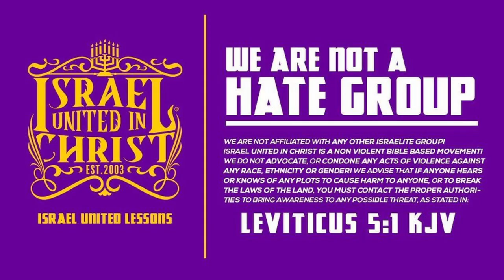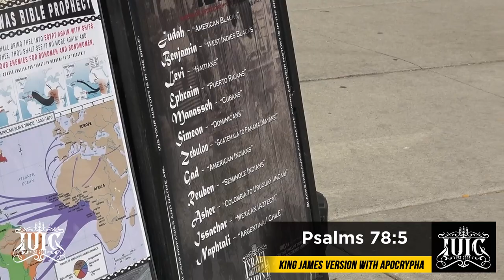Biblical Proof That Salvation Is ONLY For Israel